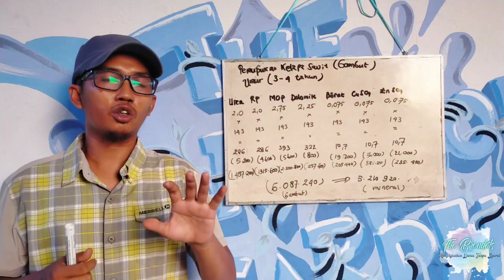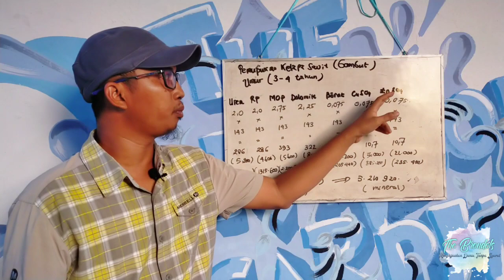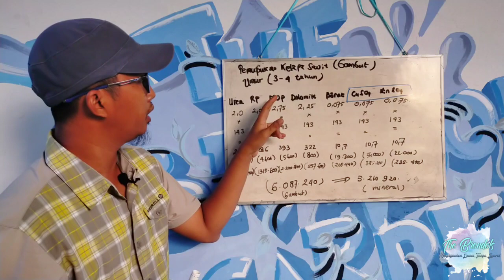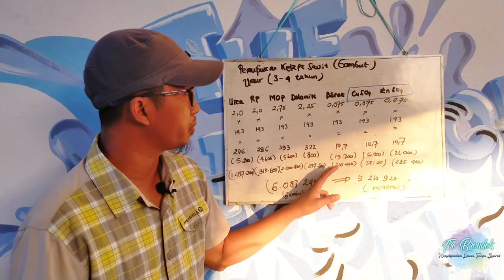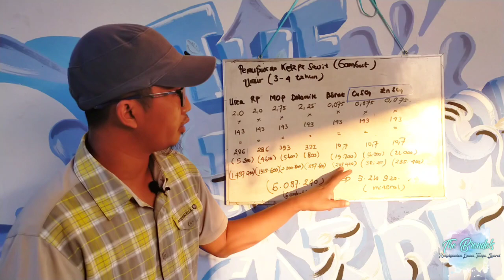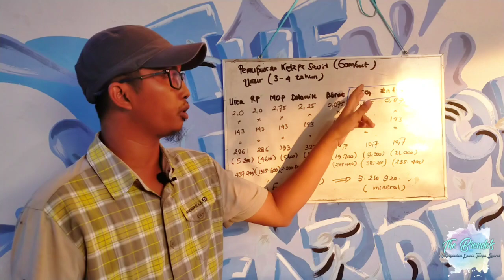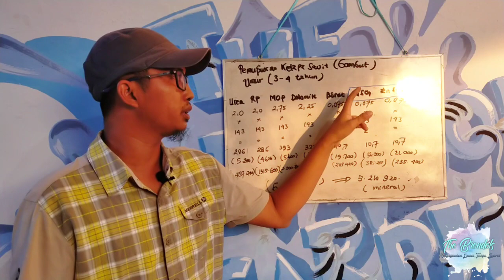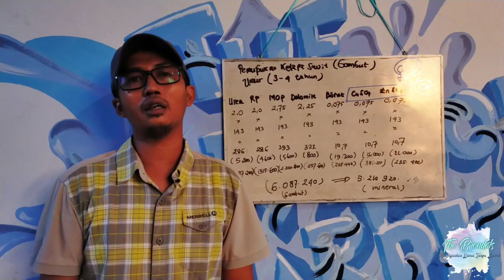Perhitungan Dosis Dan Biaya Pemupukan Kelapa Sawit Umur 3-4 Tahun Lahan Gambut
Lahan gambut merupakan salah satu jenis lahan yang digunakan dalam budidaya kelapa sawit. Faktor pembatas keasaman dan minimal sekali unsur hara mikro maka Pemupukan Kelapa Sawit pada lahan gambut lebih spesifik. Ayo kita bahas dosis dan Biaya Pupuk Untuk Kelapa Sawit di Lahan Gambut umur 3-4 Tahun.